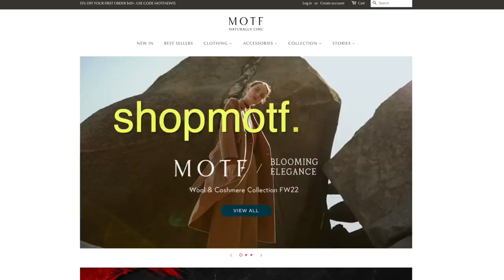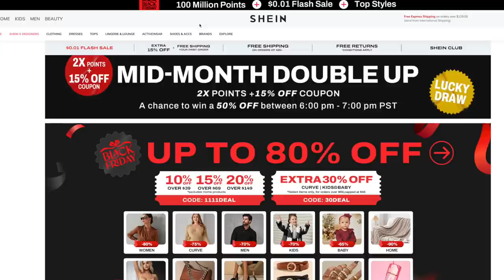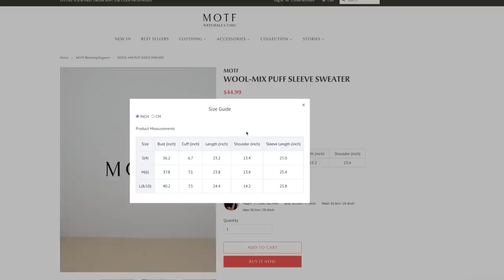REBAJAS DE BLACK FRIDAY | MOTF & NATURALLY CHIC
Aprovechen la venta de Black Friday MOTF & Naturally Chic.
MOTF PREMIUM SATIN TWO TONE MIDI SKIRT
Falda satín bicolor TALLA M  ID:11249955

MOTF PREMIUM SATIN STRAIGHT DRAPED TOP
Blusa satín color coñac TALLA M  ID: 11244089

MOTF PREMIUM WOOL-MIX CROPPED OVERCOAT
Blazer que llevo puesto TALLA M  ID: 11366736

MOTF PREMIUM TWEED SINGLE BREASTED OVERCOAT
Blazer de tweed color crema TALLA M   ID: 11376821

MOTF PREMIUM PU LEATHER TAPERED PANTS
Pantalón de polipiel TALLA M   ID: 11349945

MOTF PREMIUM WOOL-MIX CONTRAST BINDING BELTED OVERCOAT Abrigo café TALLA M   ID: 11586202

MOTF PREMIUM WOOL-MIX WATERFALL BELTED OVERCOAT
Abrigo azul celeste TALLA M  ID: 11402688

Este video  es patrocinado por MOTF, una de mis marcas preferidas ya que solo trabajo con empresas y marcas que yo misma uso y que me agradan, dando una opinión honesta y personal. Gracias de corazón por apoyar mis contenidos, de esta forma puedo seguir produciendo y compartiendo videos con recomendaciones de productos y servicios. ¡Un abrazo! 🤗
NORMA